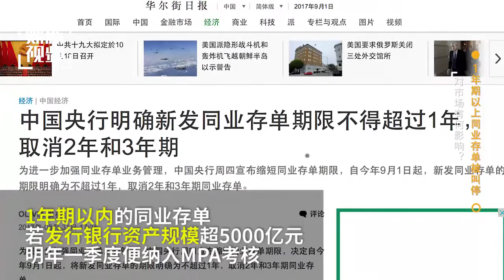【秒评】1年期同业存单被叫停 对市场有何影响？